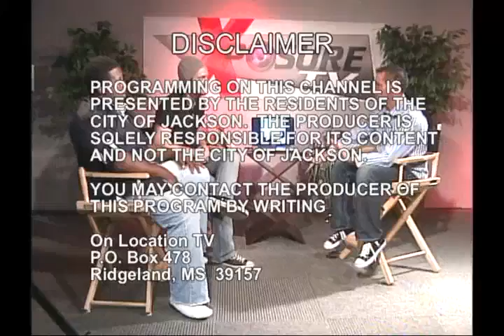DVDJ Reign Interviews Chad Wesley Band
Tune Tuesdays at 6:00 pm and Saturdays at 6:30 am for Xposure TV.  Our host DVDJ Reign sits down with 2 of the artists that make up Chad Wesley Band!